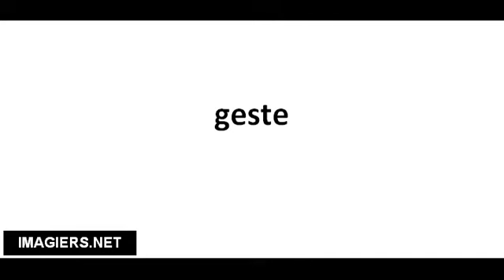Pronounce French with Vincent # geste